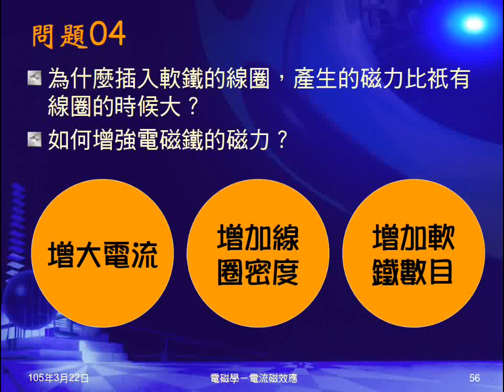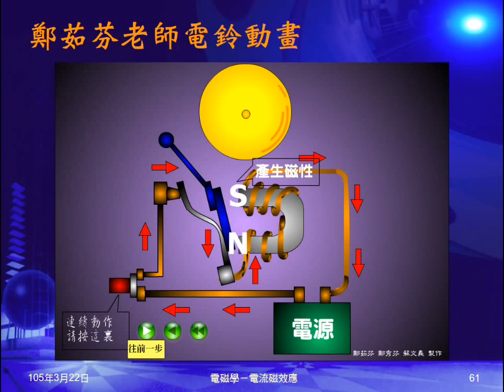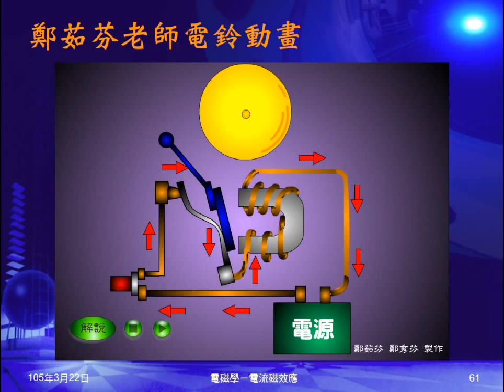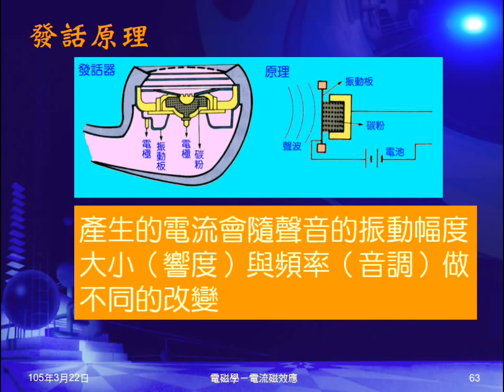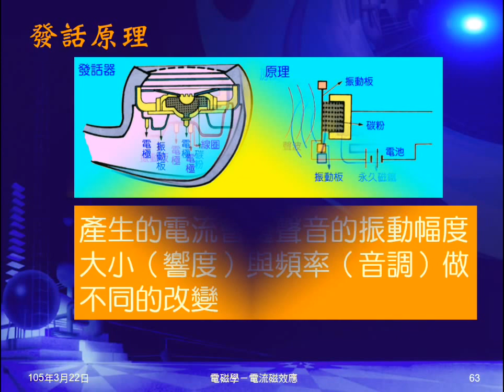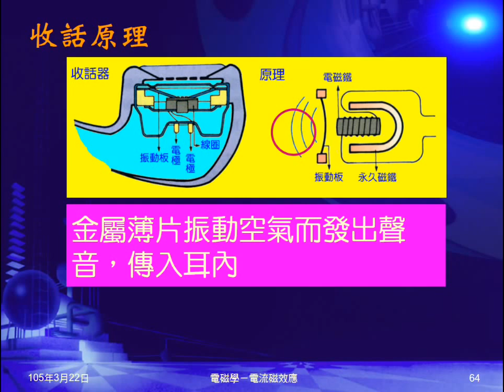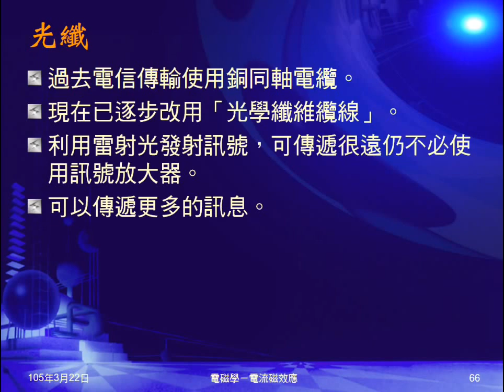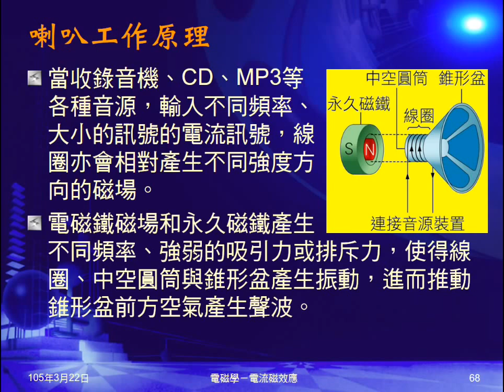104學年國三理化＿磁與電磁學21：電磁鐵應用：起重機、電鈴、電話、喇叭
介紹電磁鐵的應用。文字、影片介紹電磁鐵起重機。文字、動畫說明電鈴的原理。說明碳粉盒電話的收話、發話的構造、原理，並以動畫展示。簡介喇叭的構造及運作原理。